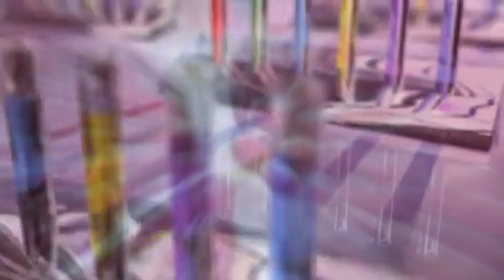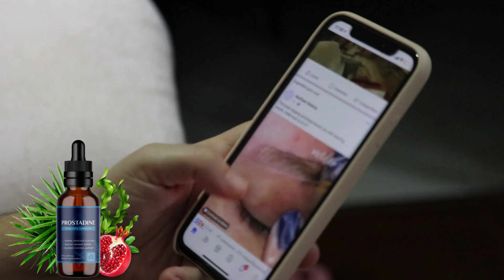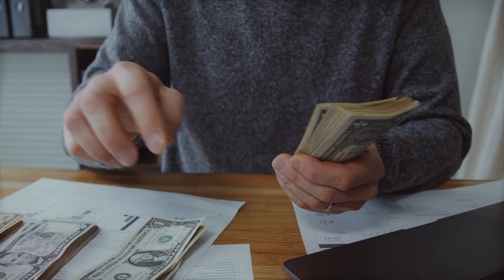Prostadine - Prostadine Review –⚠️ BEWARE ⚠️- Prostadine Reviews 2023 – Prostadine for the prostat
This video is a review of the Prostadine In this video I explain everything about the product and the official website for purchase.

Prostodin Prostate Complex - Prostadine Reviews - Prostadine For Sale - Does Prostadine Really Work?

✅  What is Prostadine?

Prostadine is a new supplement that helps maintain a healthy prostate, its formula consists of highly effective ingredients to improve male health, some of them are pomegranate and seaweed powder, this formula was developed by scientists after several years of testing in laboratories,

It has no side effects and is 100% natural, and Prostadine is manufactured in an FDA and GMP approved facility,

Now that you know what Prostadine is, you should ask yourself if it works, but before I tell you if it works, I want to make it clear that I’m reporting my experience after using Prostadine,

AND MY ANSWER IS YES, IT WORKS, IT WORKED FOR ME AND I BELIEVE IT WILL WORK FOR YOU TOO, TO BE HONEST I WAS VERY STRICT WITH THESE PRODUCTS SELLING ON THE INTERNET I TRUSTED ONLY PRODUCTS SOLD IN PHARMACIES, UNTIL I DECIDED TO TAKE A RISK WITH PROSTADINE AND BE HONEST WAS THE BEST DECISION OF MY LIFE, AFTER I STARTED THE TREATMENT WITH PROSTADINE MY LIFE IMPROVED MUCH, NOW I DO NOT SUFFER MORE PROSTATE PROBLEMS,

So yes you can trust Prostadine, I suffered a lot with my prostate, there was a time when I was going into depression as nothing I tested worked, I remember when I went to urinate blood came out, it was horrible and I had impotence, My wife no longer wanted to have sex with me and I was completely desperate not knowing what to do,

Until I saw an ad for this product on Facebook and decided to try it, and it was the best decision of my life, after I started treatment with Prostadine my life improved a lot, NOW I DO NOT SUFFER FROM THIS PROSTATE PROBLEM ANYMORE, SO YES YOU CAN TRUST Prostadine, I recommend you buy it today and I’ll tell you why,

TO HELP YOU I LEFT THE LINK OF THE OFFICIAL WEBSITE BELOW THIS VIDEO IN THE DESCRIPTION AND THE FIRST COMMENT OF THIS VIDEO, AND YOU CAN BE SURE THAT THE PAYMENT PAGE IS 100% SECURE AND YOUR PURCHASE WILL BE 100% DISCREET.

Prostadine - Prostadine Review –⚠️ BEWARE ⚠️- Prostadine Reviews 2023 – Prostadine for the prostate